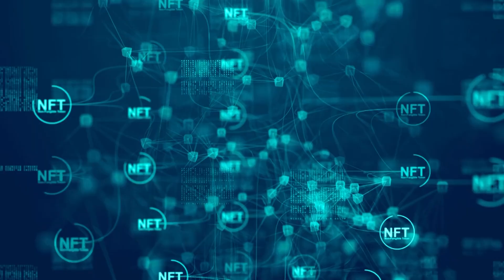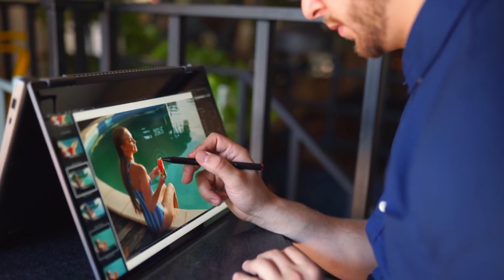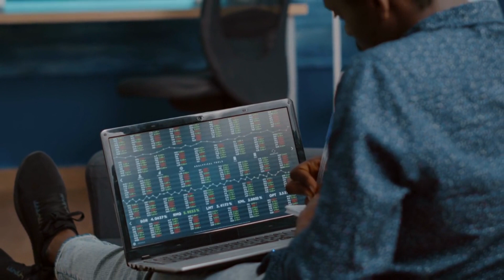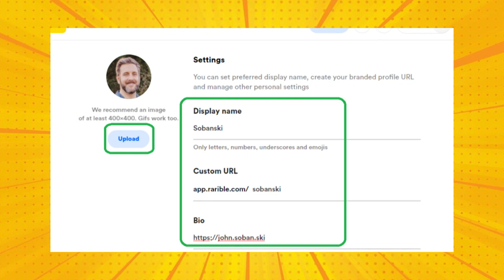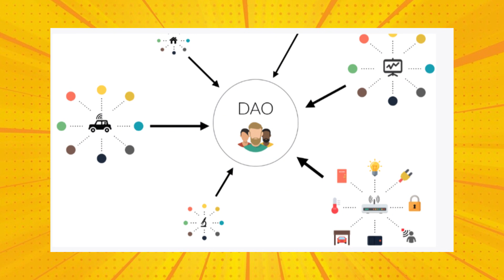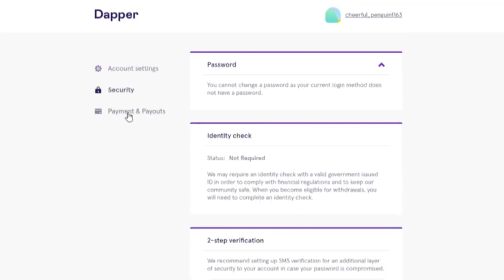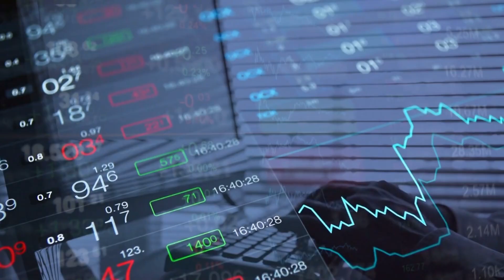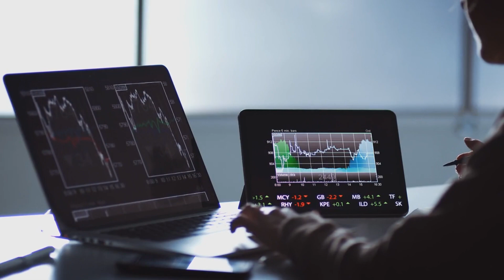TOP 5 BEST NFT Marketplaces On Ethereum, Solana & Flow! | Cryptology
In today’s video, we will be talking about the Top 5 BEST NFT MarketPlaces: On Ethereum, Solana & Flow!

If you want in on the NFT craze, an NFT marketplace is your gateway to participating in the purchase and sale of these digital assets -- from art to music to entire virtual worlds. Think of NFT marketplaces as your Amazon of the digital realm.

NFT marketplaces are quickly rising to prominence in 2021 and NFTs are becoming the new asset class to care about in the crypto space. NFT marketplaces, simply put, provide a marketplace for the buying, selling, and trading of NFT tokens.

Non-fungible tokens or NFTs are digital certificates reflecting ownership of real-world assets. Although they have been around for some time, NFTs have suddenly taken centre stage in recent months, following record-breaking sales and investments into the booming sub-sector.